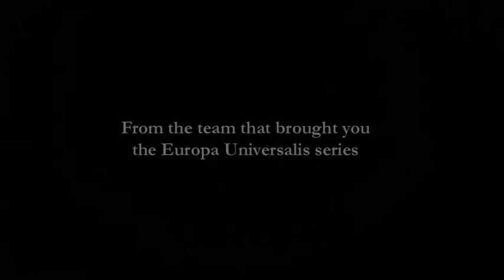Victoria II Teaser Trailer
Victoria II - Carefully guide your nation from the era of absolute monarchies in the early 19th century, through expansion and colonization, to finally become a truly great power by the dawn of the 20th century. Victoria II is a grand strategy game played during the colonial era of the 19th century, where the player takes control of a country, guiding it through industrialisation, political reforms, military conquest, and colonization. Experience an in-depth political simulation where every action you take will have various consequences all over the world. The population will react to your decisions based on their political awareness, social class, as well as their willingness to accept or revolt against their government.
Main Features:
• Deep engrossing political simulation with dozens of different governments
• Detailed economy with over fifty different types of goods and various production factories
• Over 200 different countries can be played, during the era stretching from 1835 to the onset of WWII
• Advanced Technological system with thousands of inventions to discover
• Improved graphics and interface, as well as multiplayer support
• A streamlined interface makes the game easily accessible.
• Automation of various tasks including, trade and population promotion.
• Advanced spheres of influences system, where the great powers battle over the control of the world.
• Cottage production simulating pre-industrial economies.
• Gunboat Diplomacy, no need for negotiating as a fleet outside a port may be a more persuasive argument.
• Historical and Dynamic events guiding your country through the history.

About Paradox Development Studio (Game Developer) - Strategy is our game
Paradox Development Studio has been a leading developer of globally renowned, PC-focused strategy games since 1995. Today the Stockholm-based studio is the center of a vast community of fans and modders both, with a reach that spans the entire globe and a strong presence in the United States and Europe.
One of the first developers to coin the term "Grand Strategy", Paradox Development Studiois the creative force behind successful franchices Europa Universalis, Hearts of Iron, Victoria, Crusader Kings, Svea Rike & Sengoku. Continuing to re-invent and advance each of these, as well as create all-new titles, is just one way the studio keeps it's 400,000+ member community coming back for more. Just as important is the studio's passion for rich strategy, shared by their fans, and their legacy of providing games so deep and challenging that each offers hundreds of hours of gameplay.